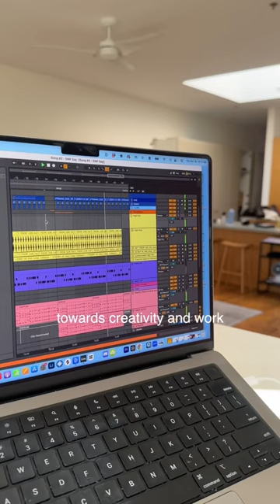Day after my Half Marathon *recovery routine*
I just ran my longest run EVER! Now I'm paying the price, here is my post race day routine